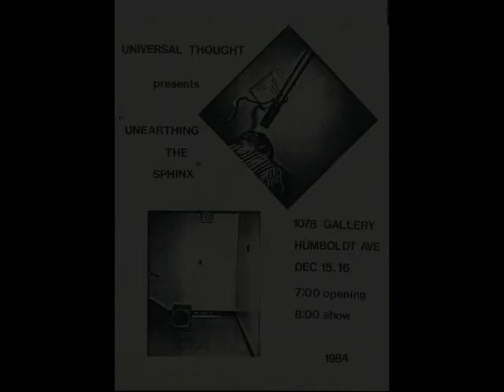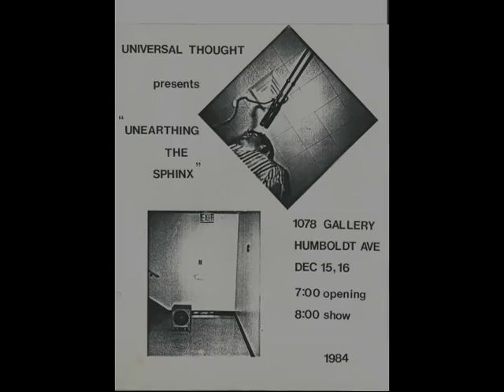Universal Thought: Shy